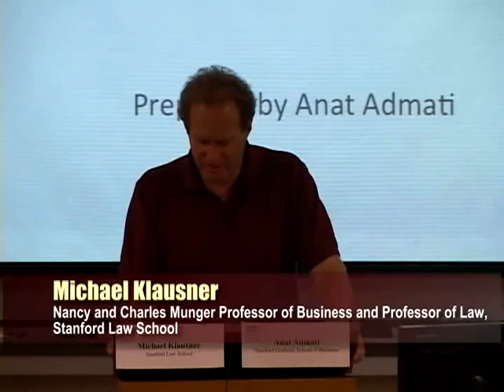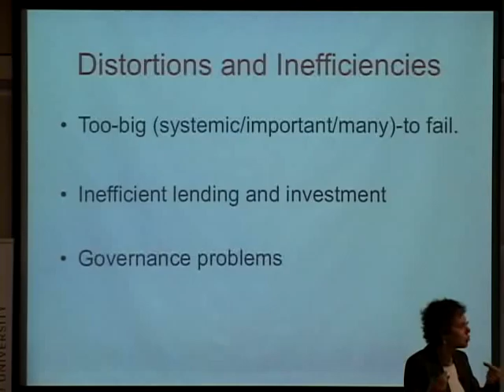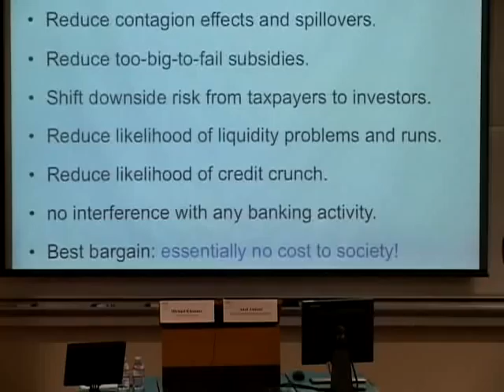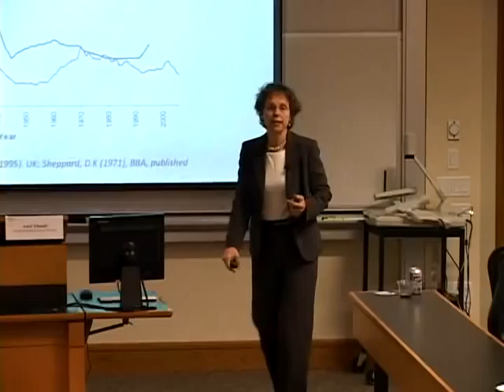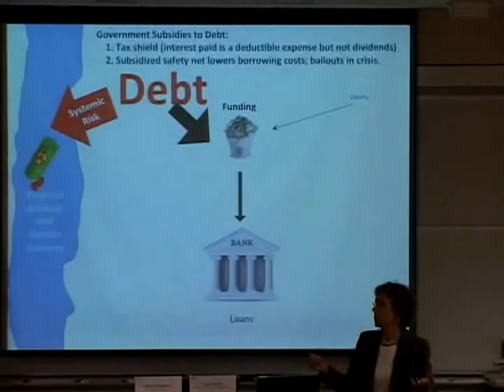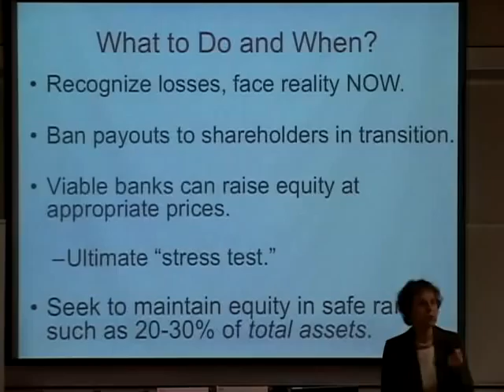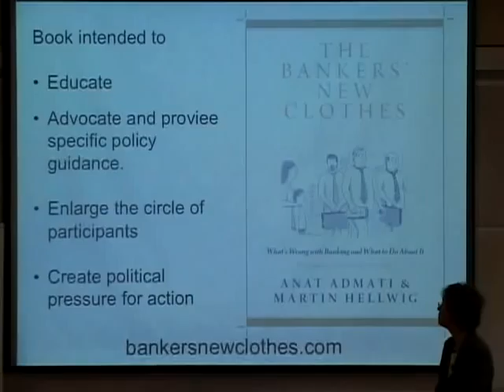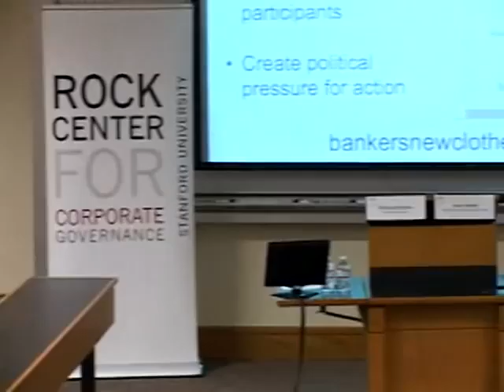Rock Center | The Bankers' New Clothes What's Wrong with Banking and What to Do About It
On May 21, 2013, Stanford's Arthur and Toni Rembe Rock Center for Corporate Governance hosted the discussion "The Bankers' New Clothes: What's Wrong with Banking and What to Do About It." The discussion was led by Stanford Graduate School of Business Professor Anat Admati and focused on her new book "The Bankers' New Clothes."
 In the book, Admati argues that we can have a safer and healthier banking system without sacrificing any of the benefits of the system, and at essentially no cost to society.